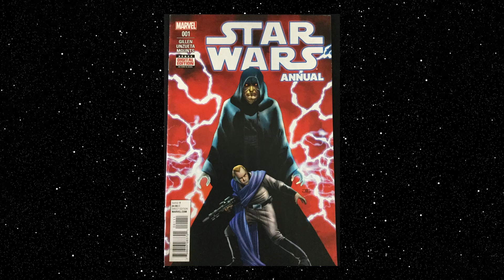PESSOAS QUE SABIAM QUEM ERA PALPATINE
Créditos: Star Wars 2.0

Roteiro, edição e narração: @eujohnny.d_official

Softwares de Edição: Filmora X, Photofiltre 7, Fotor